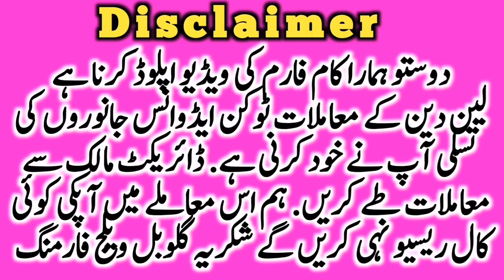Cholistani Sahiwal Cow From Cholistan Desert || Global Village Farming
Sahiwal and cholistani cow breeds are pakistan national cow breeds. In this video we show you 3 top class pure and cholistani Sahiwal cross cow. No doubt cholistan is the big hub of cow.This video is about pure Sahiwal and cholistani cow from cholistan desert Jhok Qasimka rever.best quality cholistani sahiwal cow pregnant non pregnant cow are available from cholistan desert. Luden Cow Mandi and Madrasa mandi also shehbaz Pur Janwar Mandi are the famous cow Markeets in cholistan.chlistani friesian Cross Cow are also available in cholistani cow farm. Global Village farming always helps the farmers to provide necessary information about cattles and other areas of farming. This Cow Farm of naeem and azeem sahib Sahib is very famous in cholistan. You may purchase cholistani pure and cross breed cow from here. Also cholistani male female cow calves are also available on suit able prices.